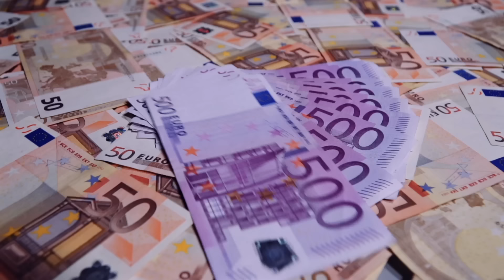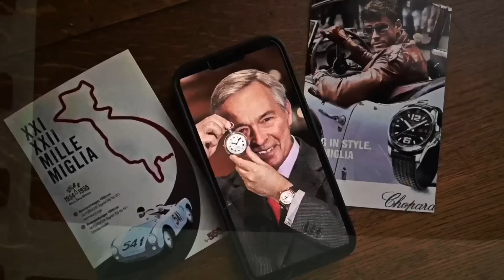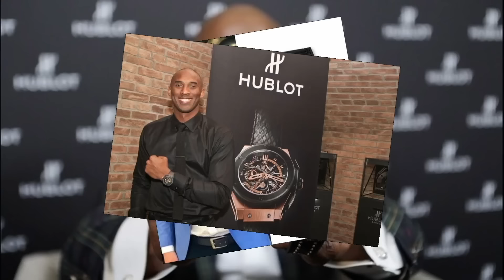PAWN SHOP MADRID: LA CASA DE EMPEÑOS DE LUJO. Capítulo 4. Parte II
HOY TENEMOS UNA INSPECCIÓN SORPRESA DEL GRUPO DE DELITOS ECONÓMICOS DE LA GUARDIA CIVIL Y UN IMITADOR DE LLADOS NOS ORGANIZA UN ALTERCADO EN LA TIENDA...

EL NUEVO PROGRAMA DE EMPEÑOS EN ESPAÑA!

"PAWN SHOP MADRID" MUESTRA EL TRABAJO DIARIO EN LA EXCLUSIVA CASA DE EMPEÑOS PAWN SHOP.
LA COMPRA , VENTA Y  EMPEÑO DE COCHES DE LUJO, RELOJES EXCLUSIVOS , JOYAS DE LUJO Y BOLSOS HERMÉS ES A LO QUE SE DEDICAN EN ESTA CASA DE EMPEÑOS DE LUJO SITUADA EN MADRID.

FUNDADO EN 2013,  PAWN SHOP SE HA CONVERTIDO EN EL REFERENTE DE SU SECTOR A NIVEL NACIONAL.

PREPARAROS PARA UNA SERIE LLENA DE EMOCIONES , SITUACIONES ROCAMBOLESCAS Y PRODUCTOS QUE TAN SOLO ESTÁN AL ALCANCE DE MUY POCOS !!